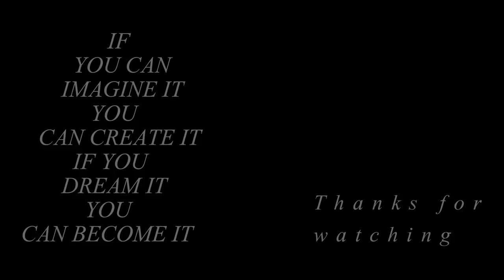Vlogg walks queens park and town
Just walking and vlogging just talking to you guys
challenge in video

Music info:
Vexento